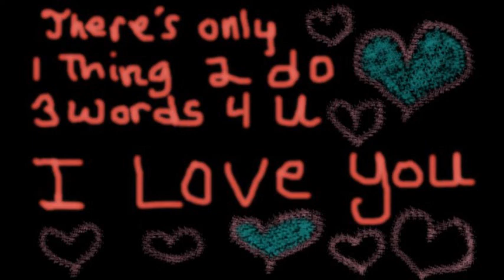Britt & Nate Movie 2012